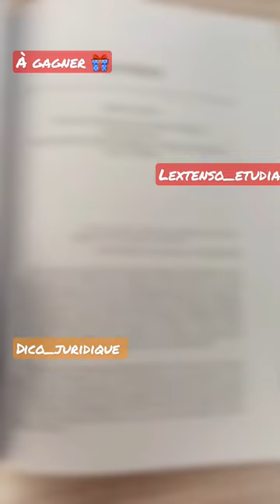Lex Robotica - Le droit à l'épreuve de la robotique, Valérie Depadt, Didier Guével, LGDJ À gagner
Cet ouvrage est le fruit d'un questionnement : le Droit français dispose-t-il de dispositifs suffisants pour régir les phénomènes liés à la robotique ? Si tel n'est pas le cas, quels modes d'intervention seraient les mieux adaptés?
Pour répondre à ces deux interrogations, il était nécessaire de faire un état des lieux, objectif et circonstancié, de la robotique et de convier les spécialistes à en faire une présentation, avant que les juristes, à leur tour, puissent analyser le phénomène et en tirer les conséquences juridiques attendues.
C'est ainsi, ce qui est exceptionnel, qu'un laboratoire de Droit (IRDA de l'Université Paris 13) et un laboratoire scientifique (HT2S du CNAM) se sont associés pour préparer cette confrontation et se sont accordés pour inviter les meilleurs experts à débattre.
Le fruit de ce travail est étonnant, d'abord quant à ses conclusions (que nous laissons le lecteur découvrir) et ensuite quant à la compréhension mutuelle qui a régné tout au long de ces échanges. Bien plus, chaque contributeur ayant eu à coeur d'expliquer les singularités du vocabulaire et des concepts de chaque discipline convoquée, le dialogue a pu se développer sans aucune incompréhension.
Ce livre marque donc une étape importante dans le cheminement des idées qui ne manque pas de se poursuivre sur ce sujet d'une actualité brûlante et qui, certainement, continuera encore longtemps de mobiliser les spécialistes de toutes disciplines.

Sous la direction de Valérie Depadt et Didier Guével.
Avec les contributions de Véronique Delebarre, Valérie Depadt , Laurent Gamet, Ludovic Garattini , Rodolphe Gelin, Géraldine GOFFAUXCallebaut, Didier Guével, Guilhem JULIA, Xavier Labbée, Jean-Paul Laumond, Alexandre Lebkiri, Stéphane Nat kin et Manuel Zac klad.